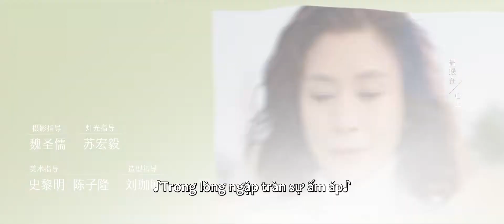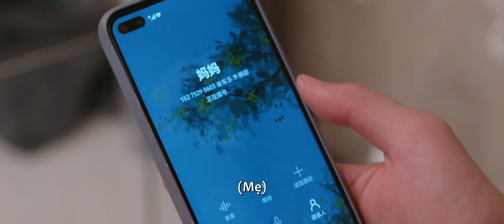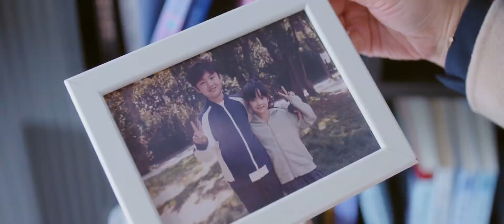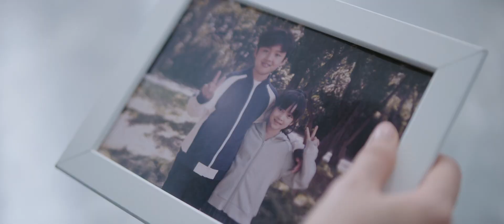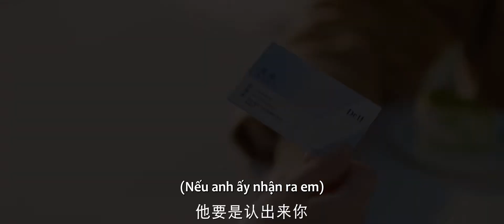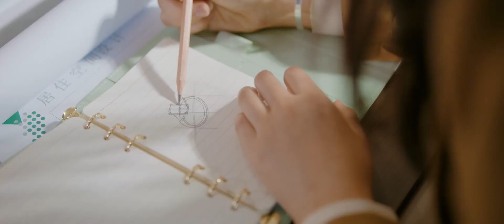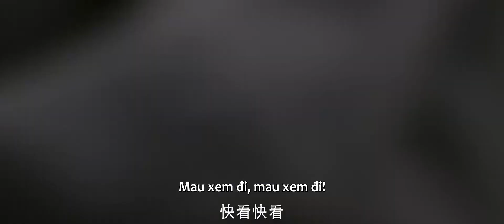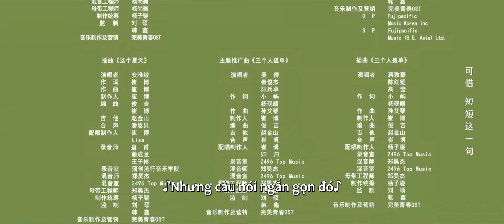[VIETSUB] Hạ Thiên Khi Yêu Tập 19 | Ngô Thiến & Tần Tuấn Kiệt | Phim Tình Cảm Lãng Mạn | Ổ Mọt Phim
TUYỂN TẬP PHIM HOT TẠI Ổ:
Hạ Thiên, một nhà thiết kế nội thất mới nổi ở độ tuổi 30, đã tình cờ gặp lại Hứa Tắc Hào, ông chủ một công ty thiết kế và đồng thời là bạn trai cũ của cô. Trải qua những đợt tán tỉnh vì muốn tái hợp của Hứa Tắc Hào, tình cảm của Hạ Thiên dành cho bạn trai hiện tại là bác sĩ phẫu thuật thẩm mỹ Quan Tân bắt đầu bị dao động. Mặt khác, Quan Tân gặp được Lộc Hy, người "em gái" bị thất lạc từ trại trẻ mồ côi trong nhiều năm, giữa họ đã nảy sinh một mối quan hệ mập mờ. Người yêu cũ hay người yêu hiện tại, bạn bè hay người yêu, hiểu lầm hay thanh minh, tái hợp hay từ chối, chia tay hay kết hôn? Một loạt những câu chuyện tình cảm lãng mạn diễn ra xoay quanh cuộc sống và công việc của cô nàng thành thị 30 tuổi này.